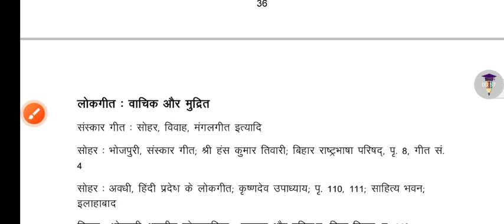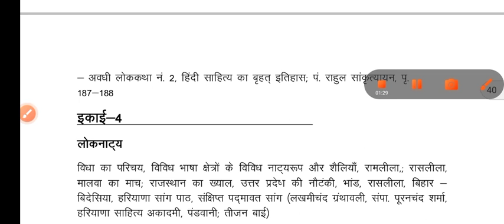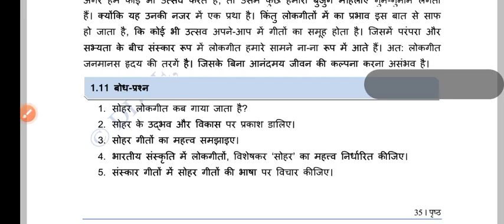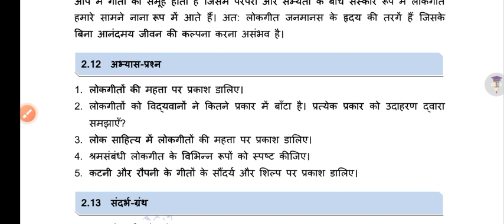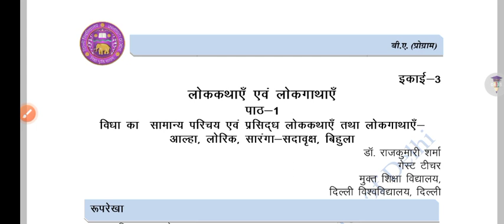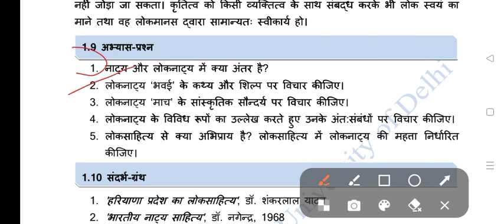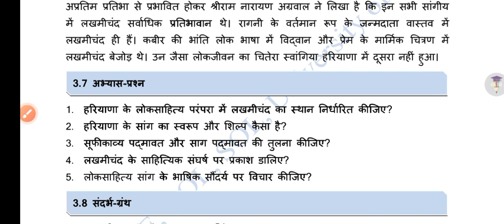Hindi Ka Maukhik Sahitye aur uski Parampara Important Questions: BA PROG Second Semester DU SOL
Thanks For
Watching.